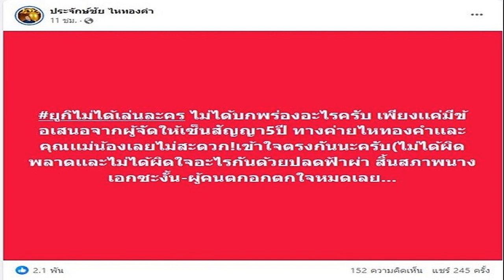ใบสน เดินหน้าทวงแต้มแต่ไม่ทัน พ่ายแชมป์โลก ชวดเข้าชิง ซิวทองแดงปลอบใจ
การแข่งขันมวยสากล เอเชียนเกมส์ ครั้งที่ 19 “หางโจวเกมส์” ที่ยิมเนเซียม หางโจว ประเทศจีน เมื่อวันที่ 3 ตุลาคม มีนักชกไทยลงแข่งขันหลายรุ่น
เริ่มที่ รุ่น 75 กิโลกรัม หญิง รอบรองชนะเลิศ ใบสน มณีก้อน พบ ลอฟลินา บอร์โกเฮน จากอินเดีย แชมป์โลกคนล่าสุด
ยกแรกยังดูสูสีผลัดกันออกหมัดเข้าเป้า แต่ดูเหมือนสาวอินเดีย จะแจ้งกว่าได้แต้มนำไปก่อน เข้าสู่ยกสองใบสน พยายามเดินเข้าหามากขึ้น ขยันปล่อยหมัดเข้าเป้าไปหลายดอก ได้คะแนนกลับคืนมาบ้าง

ก่อนที่ยกสาม ใบสนจะยังคงเดินหน้าต่อเนื่อง จนนักชกอินเดียเหมือนจะเริ่มป้อแป้ แต่โชคดีที่กรรมการเชือกรองเท้าหลุด ต้องหยุดผูกเชือกรองเท้า ทำให้ ลอฟลินา ได้พักหายใจไปราว 20 วินาที ก่อนจะเริ่มหันมาดักต่อยและวนออก ครบ 3 ยกกรรมการชูมือให้สาวอินเดีย ชนะคะแนน 5-0 ทำให้ ใบสน ได้เพียงเหรียญทองแดง และชวดตั๋วไปโอลิมปิกเกมส์ 2024